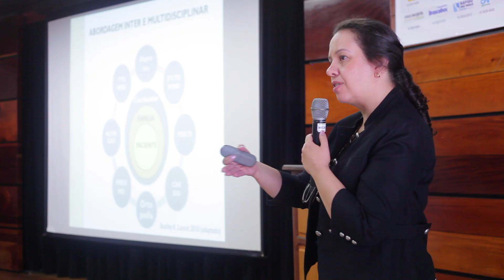II Simpósio Mais Forte que a Dmd | Teaser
II Simpósio Mais Forte que a DMD